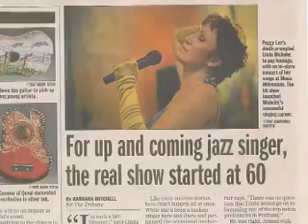Linda Lee Michelet's Big Band Peggy Lee Tribute part 2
Learn more about the band members Joe Millward on piano, Don Jansen on guitar, Marty Higgins on percussion, Jeff Uusitalo on trombone, Dave Captein on bass and Paul Mazzio on trumpet, Tim Jensen on alto sax, and Lee Wuthenow on tenor sax.